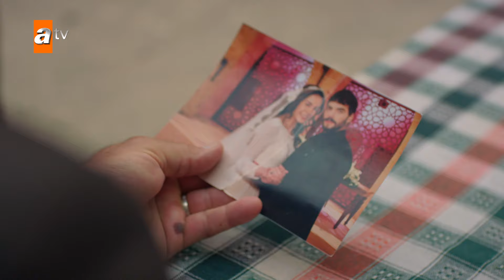Gonul ka Azat ki taraf se igvaa kiye jaana!😱 - Hercai Urdu I Short Story